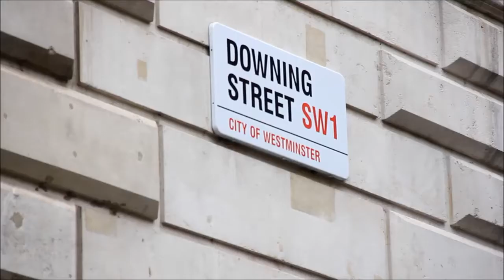لندن : مشاهد عامة لمبنى رئيس الوزراء البريطاني ديفيد كامرون